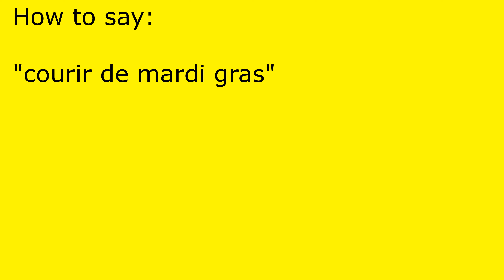How to pronounce courir de mardi gras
courir de mardi gras pronunciation.